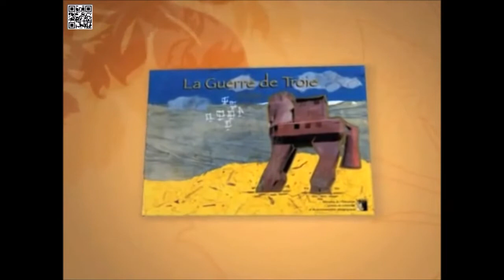Les origines guerre de Troie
extrait d'une vidéo du CRDP de Polynésie